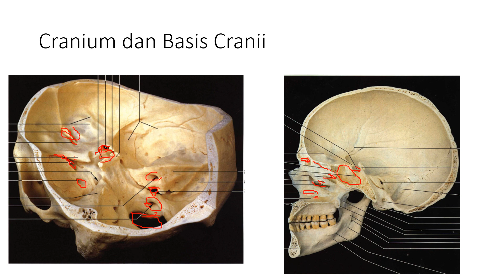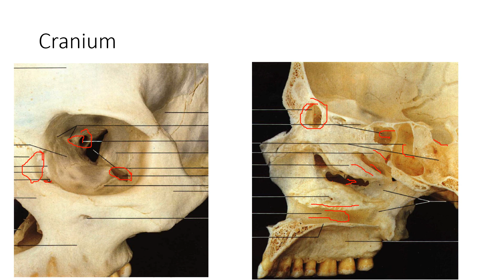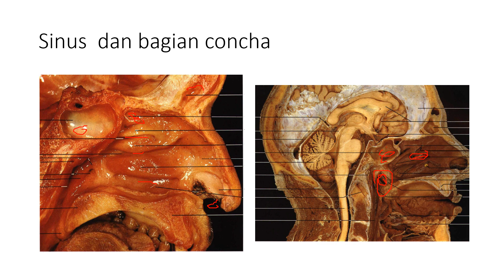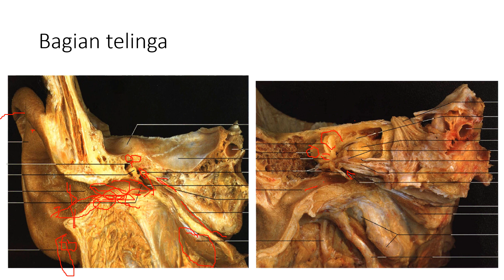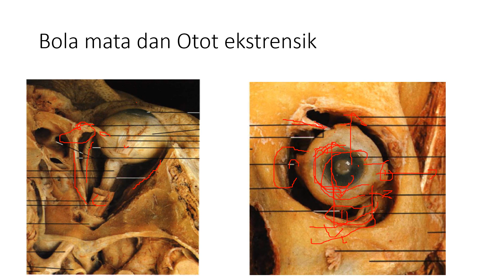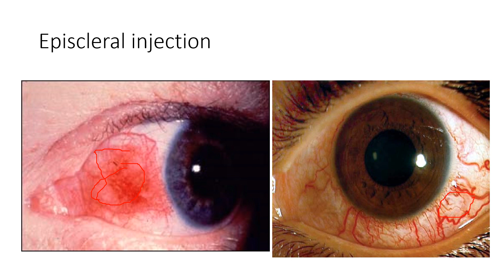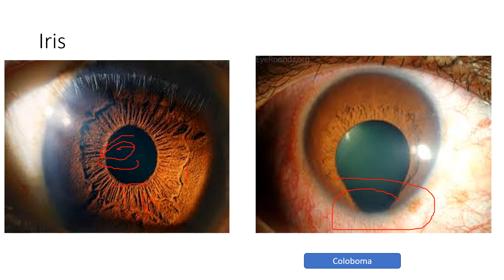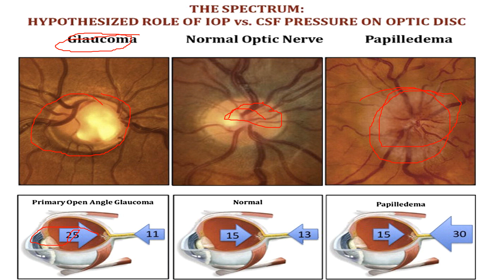praktikum indera 2021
praktikum anatomi penginderaan FKIK UNIB 2021